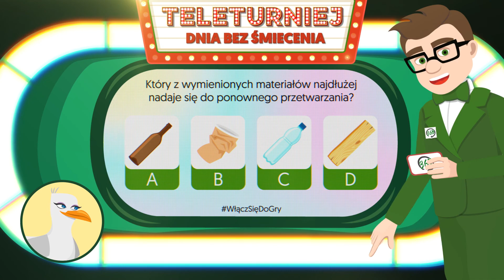"Teleturniej Dnia bez Śmiecenia" odcinek 11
Jedenasty odcinek "Teleturnieju Dnia bez Śmiecenia".
Pytanie z zakresu recyklingu. Jaki materiał nadaje się do najdłuższego przetwarzania? Czy Mewa Ewa będzie znała odpowiedź?